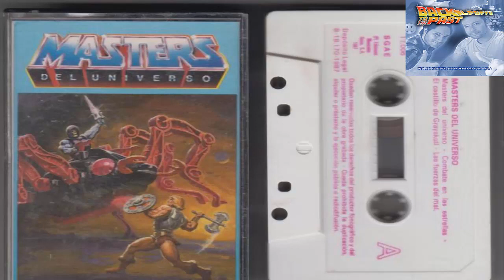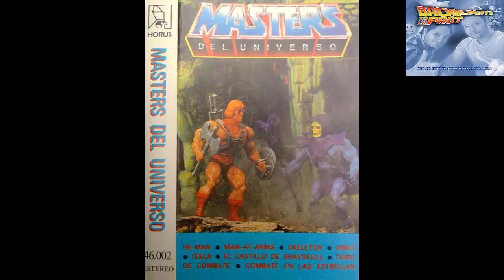Masters del Universo: Cinta de canciones Infantiles (Ed. Horus 1987): Un Clásico del Humor retro.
Como homenaje al estreno hoy día 23 de Julio de 2021, de una pelicula de animación de los Masters del Universo, y para REIRNOS TODOS UN POCO, republico un podcast de humor y risas que grabé con mi amigo de la Infancia, Quique Segura, en 2008, nada menos.
De los 57 que publicamos, no sé que tiene pero este es DE MIS 3 FAVORITOS.

Si conoces los Masters, y la MÍTICA CINTA, y te apetece reirte y desconectar, este es tu audioprograma.

Los Podcasts de Fran y Quique es un programa de radio casero realizado entre los años 2008 y 2018, con mi amigo de la infancia, Enrique Segura, autor del canal Play Again:

* Cinta Masters (Ed. Horus. Amado Jaén).